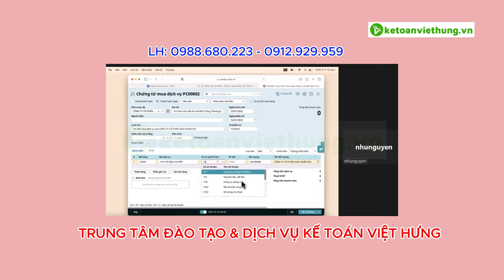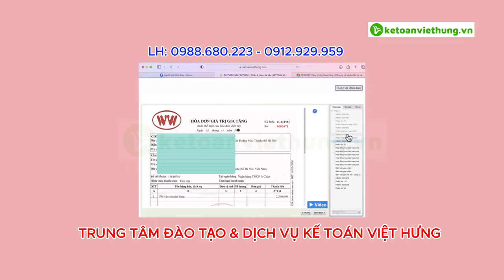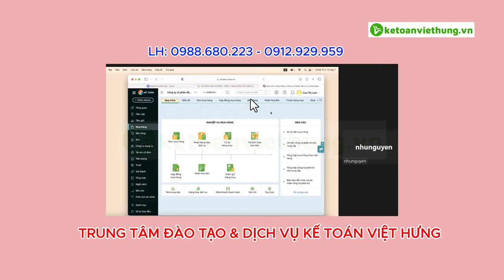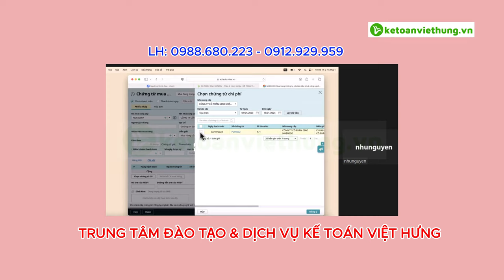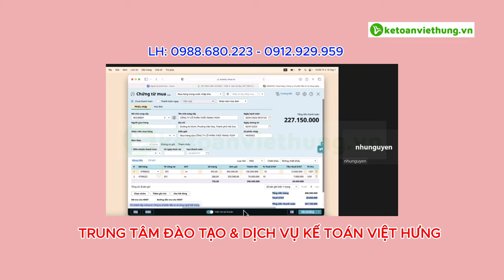5 PHÚT | Hạch Toán Chi Phí Vận Chuyển Vào Giá Mua NVL Nhanh Nhất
Học cách hạch toán chi phí vận chuyển vào giá mua nguyên vật liệu (NVL) một cách dễ hiểu nhất. Kế Toán Việt Hưng hướng dẫn chi tiết từng bước để bạn nắm vững kỹ năng này. Đừng bỏ lỡ!

📌 Đến với Trung Tâm Kế Toán Việt Hưng bạn sẽ được:
- Thời gian học: Vô cùng linh hoạt từ 8h30 - 23h00.
- Số buổi học: Không giới hạn.
- Giáo trình động: Cập nhật liên tục trên website.
- Chứng từ sống: Thật
- Giáo viên: Có kinh nghiệm trên 12 năm kinh nghiệm
- Hỗ trợ miễn phí: trọn đời.

►  Các khóa học KẾ TOÁN DOANH NGHIỆP